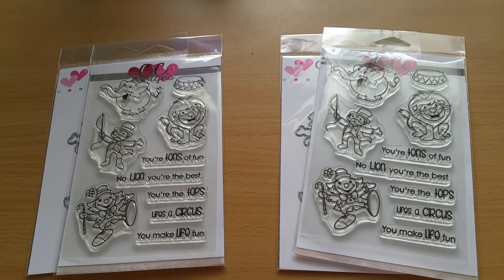Sharing Is Caring: March 2019 (CLOSED) and February 2019 Winner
I have brought back the Sharing Is Caring series in which I share with you some YouTube channels that I enjoy and think are deserving of a bit more attention than they are already receiving. My plan is to feature one YouTube channel a month that I enjoy whose subscription count is below 1000 subscribers. I hope you enjoy the 2019 Sharing Is Caring series!

1. and leave a comment that includes "Gracie21 sent me."
That's it! I hope you enjoy the continuation of the Sharing Is Caring series! Happy hopping and have a fabulous weekend!

FTC: All items shown in the video were purchased by me, and the views expressed in this video are my own.